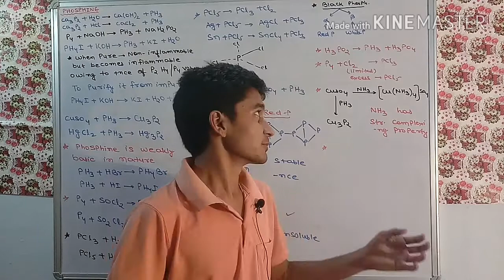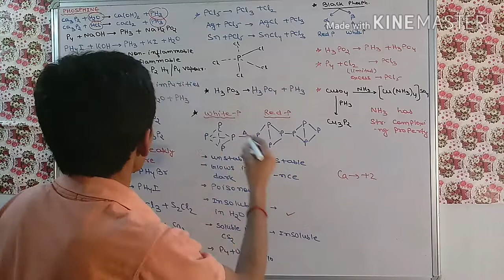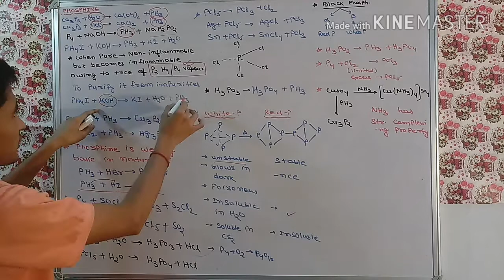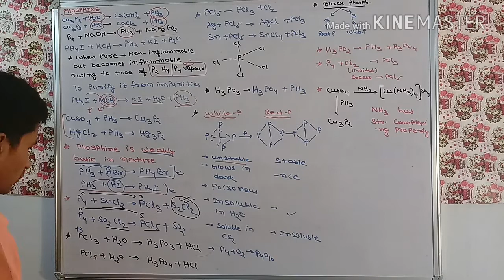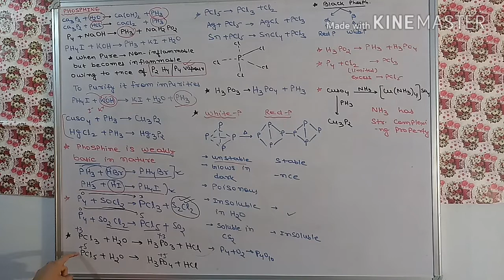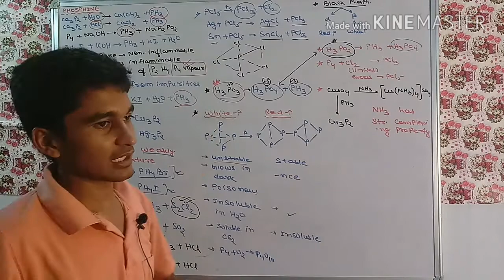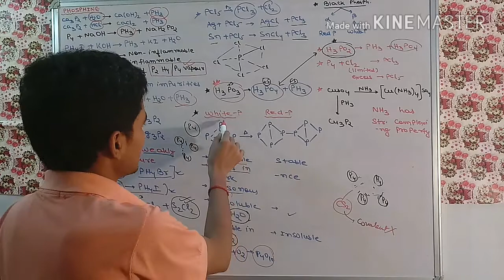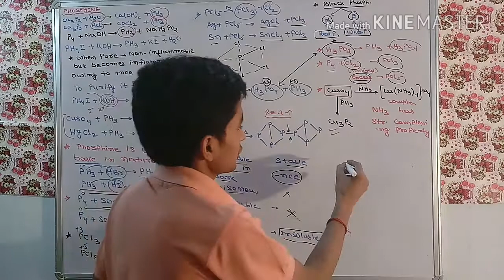Phosphorus - Reaction and Compounds.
NCERT  revision.